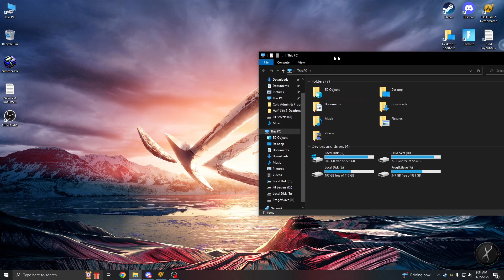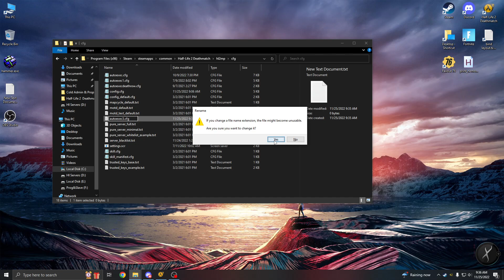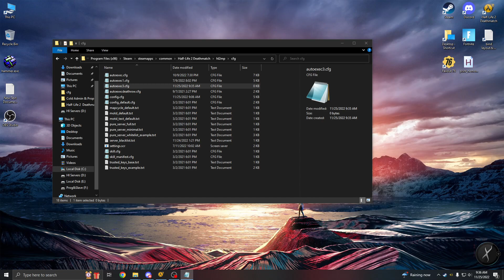Hl2dm autoexec Setup Tutorial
Follow these steps to create and autoexec.cfg for your Half-Life 2 Deathmatch game.

Within this you can add your binds, and tweaks commands to get better frames and if you own an older pc to make the game run a little faster.